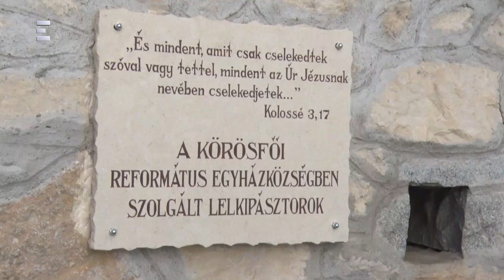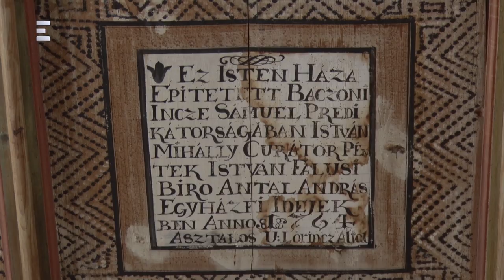Kós Károly munkássága - Építészet XXI. ( 2019-01-20) - ECHO TV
Kós Károly munkássága: Templomok és lelkészlakok - Szakrális épületek Erdélyben.